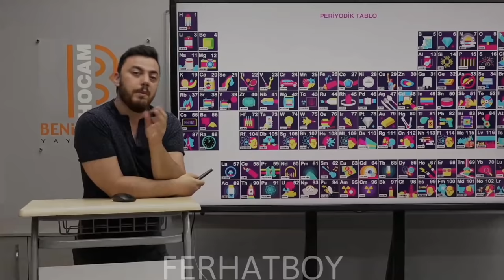GÖRKEM ŞAHİN ÇIKTI HİKAYESİ (aklınızda bulunsun)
Kimyanın babası ve mütüşmel anılarııı. 💙

Görkem Hocam bu sene şov üstüne şov yapıyor VALLAHA. Anlattığı hikayeler, derste verdiği genel kültürler of of mütüşşş. Hani şakasına hep deriz ya kimyanın babası kim diye, cidden ne kadar şakada olsa kimyanın babası deyince hep aklıma siz geleceksiniz Görkem Hocam. 😂 Yüce Rabbim ebediyen razı olsun sizden, iyi ki varsınız.. Evet gençler, Görkem Hocam'ın ders videolarına ulaşmak istiyorsanız link bırakıyorum: